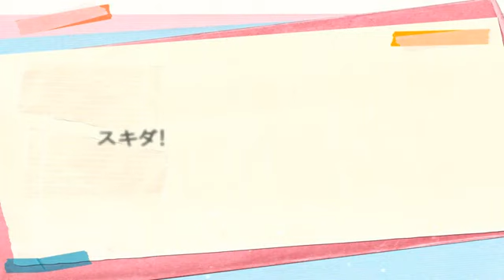Like and dislike [Rin and Len Kagamine] [Arrange Cover]